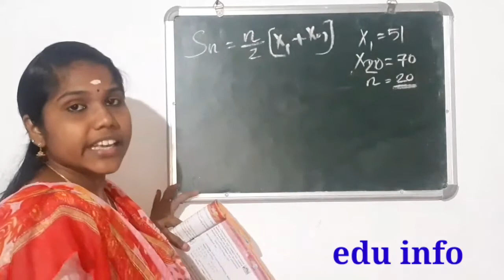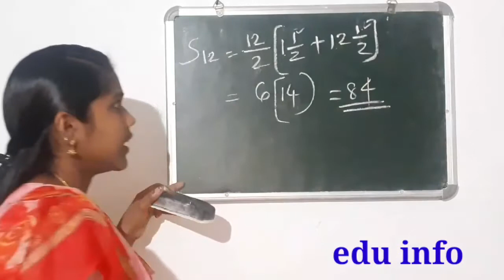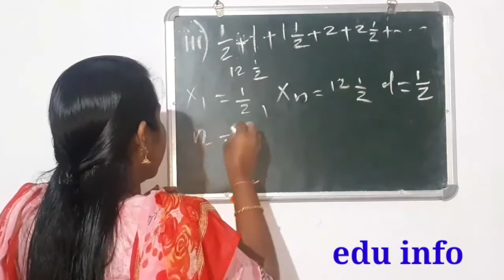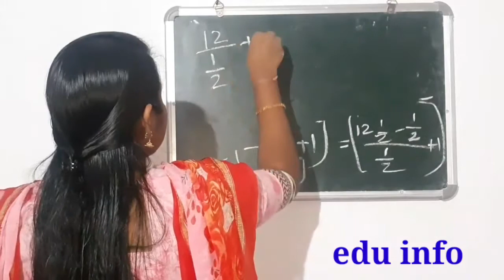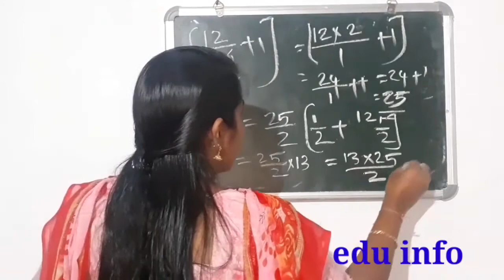Sum of 'n' terms ('n' പദങ്ങളുടെ തുക ) part 4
സമാന്തര ശ്രേണികളുടെ തുകകൾ എളുപ്പത്തിൽ കണ്ടുപിടിക്കാൻ സഹായിക്കുന്ന ഒരു വീഡിയോ ആണിത്